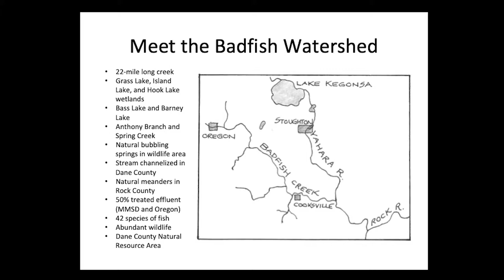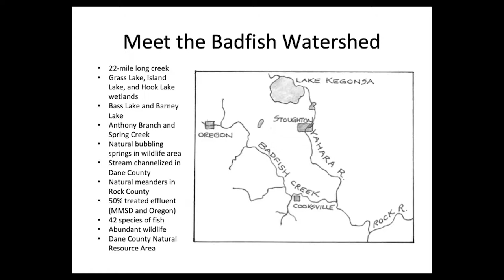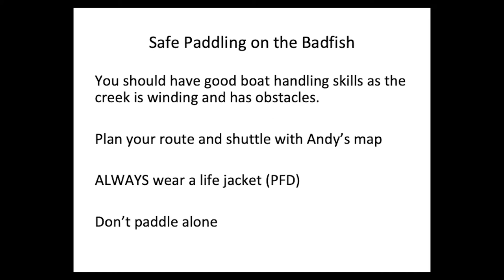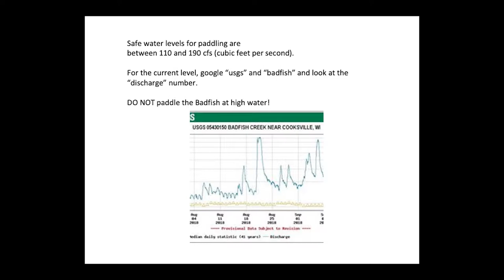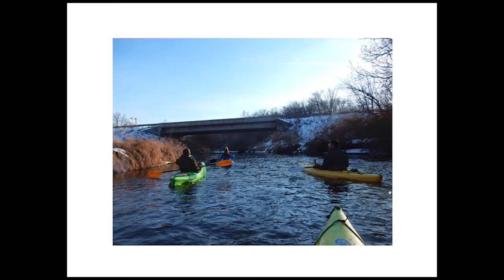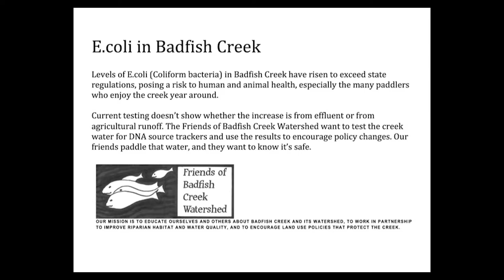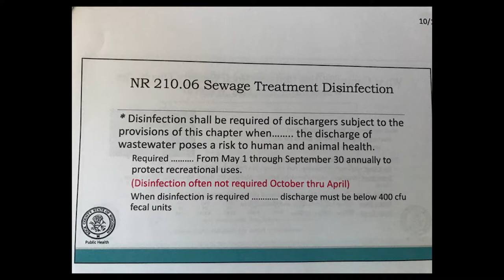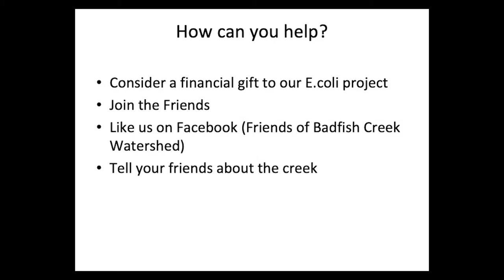Friends of BadFish Creek Presentation 10/10/19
Friends of BadFish Creek Presentation from October 10, 2019